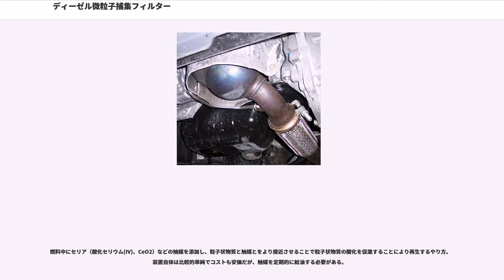ディーゼル微粒子捕集フィルター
ディーゼル微粒子捕集フィルター（ディーゼルびりゅうしほしゅうフィルター、）は、ディーゼルエンジンの排気ガス中の粒子状物質を漉し取り軽減させるフィルターである。トラック・バス・トラクターなどのマフラーなどに装着する。

ディーゼルエンジンの排出ガスを浄化する技術の代表的なものに、ディーゼル酸化触媒（）、選択触媒還元（）や、ディーゼル微粒子捕集フィルター（）があり、このうちDPFは、排気中の粒子状物質を捕集するための処理装置（フィルター）である。

日本では2003年（平成15年）に、八都県市（首都圏1都3県と横浜市・川崎市・千葉市・さいたま市）で実施された排ガス規制条例が実施された際に、基準を満たさない自動車に半ば強制的に装着が義務づけられたことから、注目を浴びた。その後、自動車排出ガス規制が厳しくなって、浄化装置の装着が義務化された。最近では、鉄道車両の気動車の一部にも装着されている。
基本的には、粒子状物質をフィルターで捕捉するだけである。ただし、そのまま使い続けるとフィルターが目詰まりを起こして機能が低下するため、ヒーターなどで燃焼再生させるセルフクリーニング機能が付加されている場合もある。このような機構を (DPR) と呼ぶ。

また、触媒を組み合わせることにより、酸化されやすい一酸化炭素や炭化水素、粒子状物質を除去するものもある。この触媒方式では、フィルタの前段に強力な酸化触媒を置くことで、排出ガス中の窒素酸化物 (NO) をより二酸化窒素 (NO) の多い状態にし、二酸化窒素の強力な酸化性能で粒子状物質を燃焼させるというジョンソン・マッセイ社（イギリス）が開発したCRT（連続再生式フィルタ、Continuously Regenerating Trap）が初めて実用化の目処を示した。

フィルタの素材は、熱に強いセラミックが用いられてきたが、コストの軽減を図るためにステンレスを用いるものもある。

なお、エンジンオイルには耐摩耗剤・酸化防止剤として亜鉛化合物や清浄剤・酸中和剤としてカルシウム化合物などの灰分（アッシュ）・リン・硫黄を含む金属系添加剤が多く配合されていたが、これらの成分は燃えずに排気とともに排出され、浄化装置に悪影響（早期の目詰まりや浄化性能の低下など）を与える。そのためDPF付き車両には粒子状物質浄化システムに対応すべく、従来のディーゼル用エンジンオイルよりもアッシュ成分を大幅に低減、リン・硫黄分も抑えた規格オイルが使用される。DPFに対応したオイル規格としては日本ではJASO規格の軽量車用としてDL-1、重量車用としてDH-2が、アメリカではAPI規格のCJ-4以降、欧州のACEA規格では、乗用車、軽負荷商用車用のCカテゴリ全般と、高負荷商用車用のEカテゴリのE6、E9などがそれにあたる。エンジンによって要求規格は異なり、規格よっても灰分・リン・硫黄の規制値が異なるため同じDPF対応オイル規格であっても基本的に流用は出来ない（ただし複数の規格に対応するものは存在する。例としてモービル1のESPはDL-1とC2・C3に、同じくモービルのデルバックのESPはDH-2とCK-4とE7・E9にそれぞれ対応する。ただしこの例のように複数の規格に対応していても、求められる性能の違いによる使用される粘度の違いもあり基本的には軽量車用規格同士か重量車用規格同士の組み合わせが基本となっている。）。

2010年代以降、日本で製造・販売される大型トラック・バスについては、このDPFと尿素SCRシステムとの併用による排気ガス浄化装置が、標準装備となっている。

DPFは再生方式により以下の種類に分類できる。

CRTに代表される方式で、フィルターに捕集しながら再生を行う理想的な方式。CRTなどは、電気など外部からのエネルギーの補填を必要としないので自己再生方式とも呼ぶ。ウォールフロー型のため、PMの低減率は概ね9割を超え比較的高く、酸化触媒の作用によりCO、HCにも低減効果がある。

再生するためは、酸化触媒内の温度を二酸化窒素を生成するのに必要な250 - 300℃程度に上昇維持させる必要があり、この温度維持のために排気ガスの熱エネルギーやポスト噴射（燃焼工程後の追加噴射）もしくは排気管内噴射により燃料を触媒内で燃焼させることによって得た熱を利用する。再生に使う燃料噴射は多少の燃費の悪化を伴う。特にポスト噴射を行う場合は燃料の一部が...